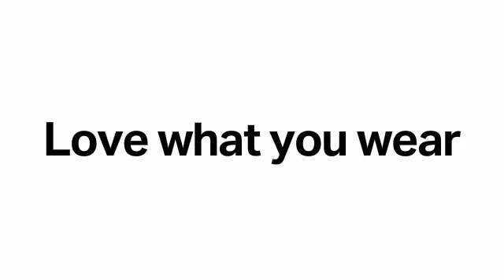Shop Week - Love what you wear